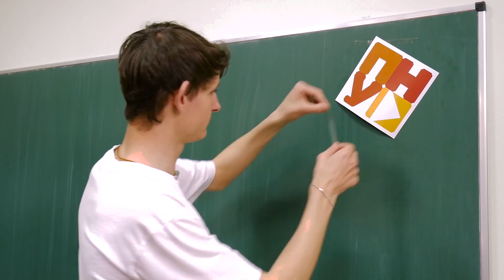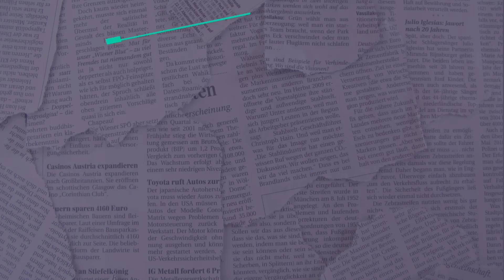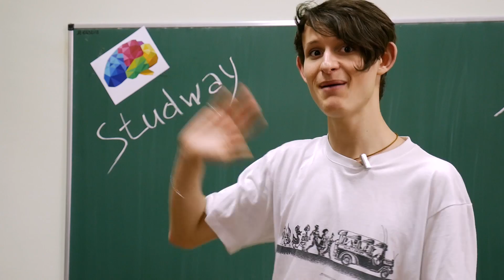Стефаник NEWS - Дайджест #6 (20.05.2016)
Щотижневий дайджест "Стефаник NEWS" на ПНУ Медіа.

Випуск #6

А сьогодні інфа з порталу STUDWAY!